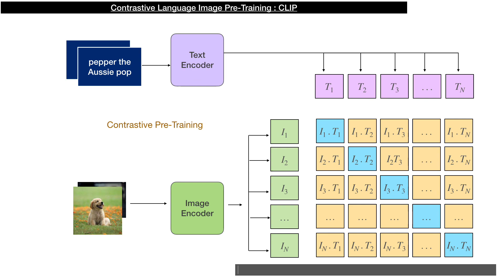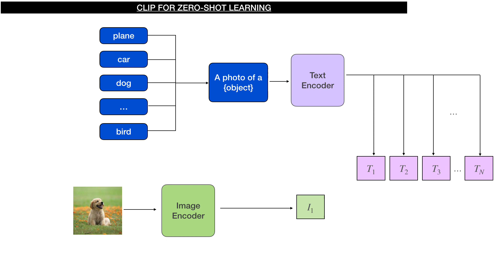CLIP : Contrastive Language Image Pre-training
CLIP : Contrastive Language Image Pre-training approach combines language and text in a multimodal learning setup.